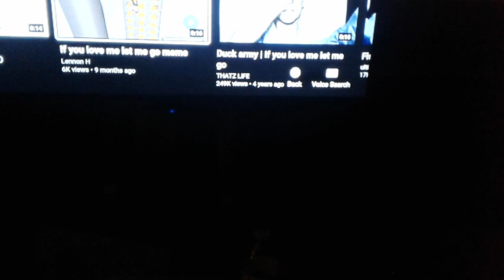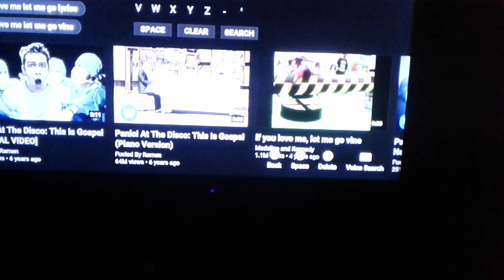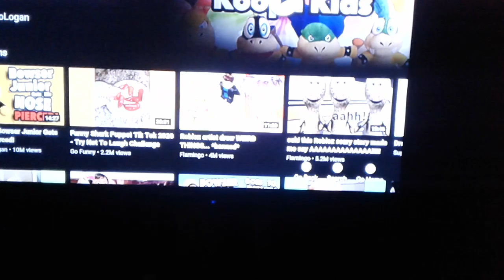May 14, 2020